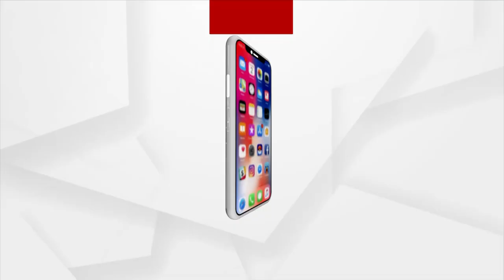Mamita Murder Case : ସମ୍ବଲପୁର୍ କୁଚିଣ୍ଡାନେ ଭିଲ୍ ବିଜେପି ଆଡୁ ବନ୍ଦ୍ ଡାକରା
ସମ୍ବଲପୁର୍ କୁଚିଣ୍ଡାନେ ଭିଲ୍ ବିଜେପି ଆଡୁ ବନ୍ଦ୍ ଡାକରା । ଶିକ୍ଷୟିତ୍ରୀ ମମିତା ମେହେର ହତ୍ୟା ମାମଲାର ସିବିଆଇ ତଦନ୍ତ ସହ ମନ୍ତ୍ରୀ ଦିବ୍ୟଶଙ୍କର ମିଶ୍ରଙ୍କ ବହିଷ୍କାର ଦାବିରେ କୁଚିଣ୍ଡା ଉପଖଣ୍ଡ ସମ୍ପୂର୍ଣ୍ଣ ବନ୍ଦ ଦେଖିବାକୁ ମିଳିଛି। ବିଜେପିର କର୍ମକର୍ତ୍ତା ମାନେ ସରକାରୀ କାର୍ଯ୍ୟାଳୟ ଓ ବେସରକାରୀ କାର୍ଯ୍ୟାଳୟକୁ ବନ୍ଦ କରିବା ପାଇଁ ପିକେଟିଂ କରିଛନ୍ତି